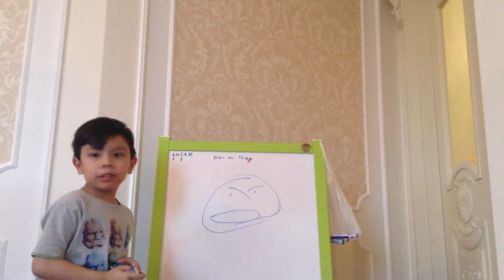Lucky pens take challange!:)